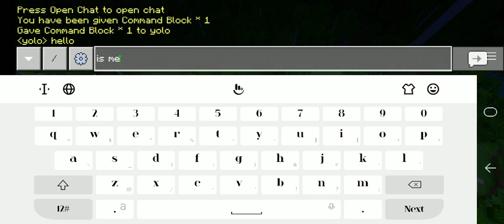How To Make Tnt Nuke!